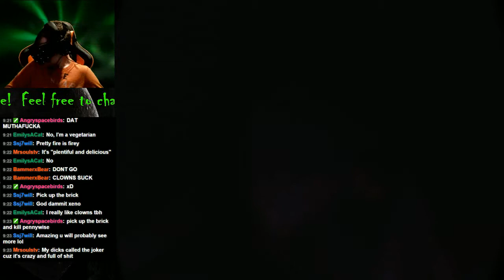Affected VR Carnival (Oculus Rift DK2 Horror)